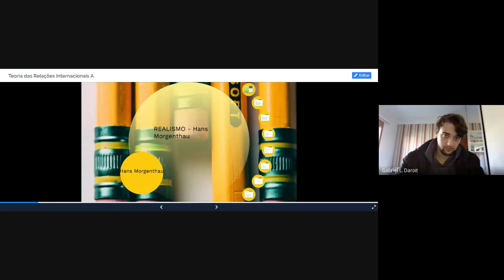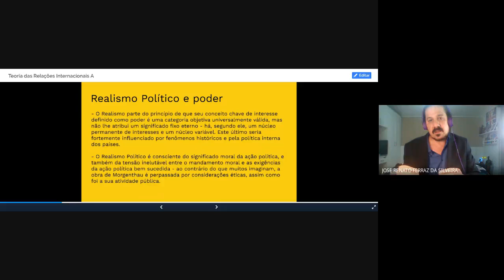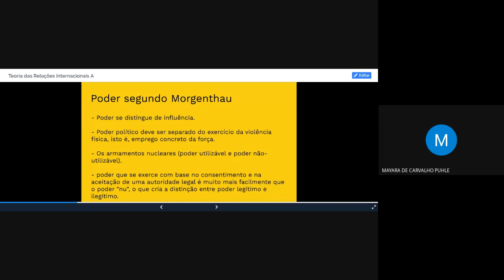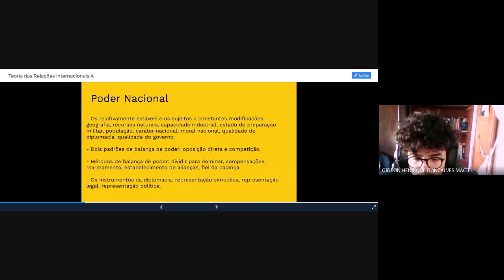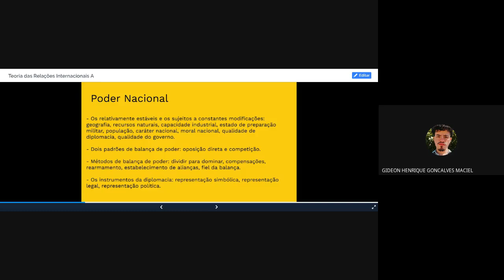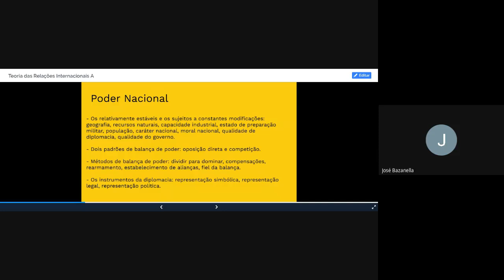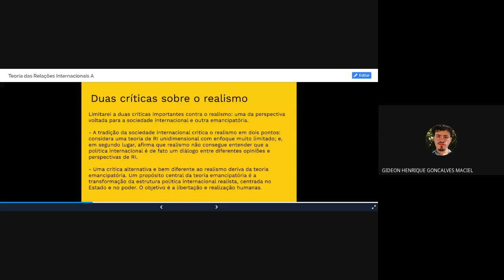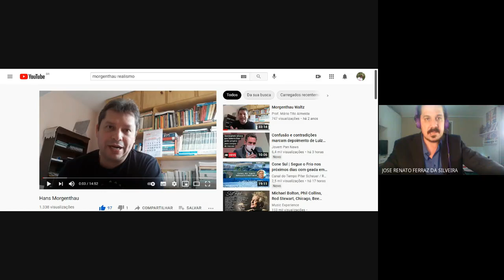Realismo Morgenthau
Realismo de Hans Morgenthau